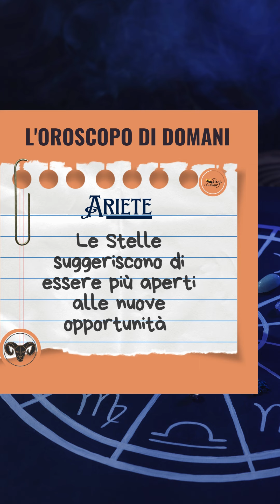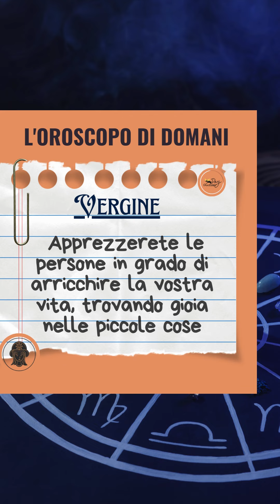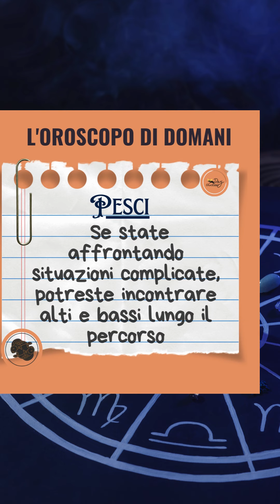L'oroscopo di domani 8 dicembre 2023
L'oroscopo di domani 8dicembre dei segni Scorpione Capricorno Ariete Gemelli Toro Vergine Pesci Acquario Bilancia Leone Cancro Sagittario  🌌⭐